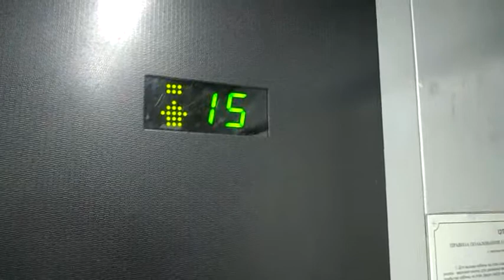Грузовой лифт V=1 м-с, грузоподъемность 630 кг (659)